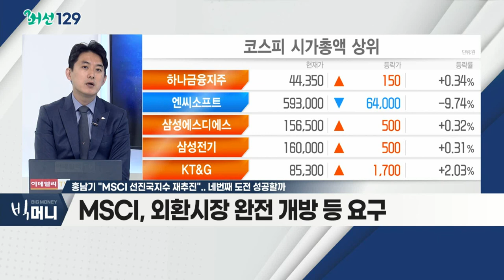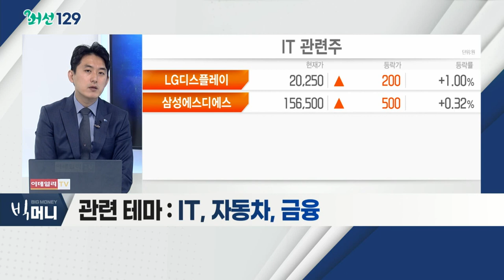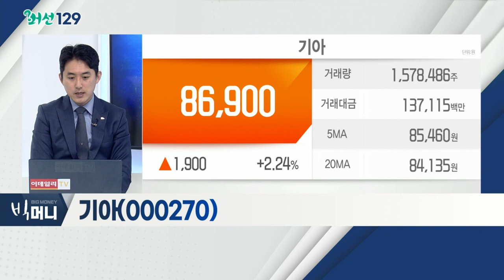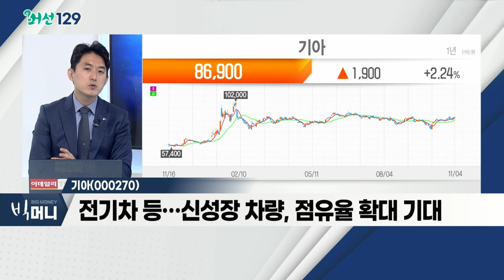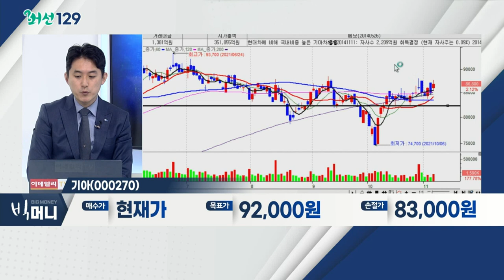기아(000270)... 자동차 관련주 / 홍남기 "MSCI 선진국 지수 재추진"... 네번째 도전 성공할까_머선129 (20211104)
홍남기 "MSCI 선진국 지수 재추진"... 네번째 도전 성공할까
- “韓, MSCI 선진국 지수 편입 재추진”
- 선진 지수 편입 시, 주가 최대 27.5% 상승
- MSCI, 외환시장 완전 개방 등 요구
- 관련 테마: IT, 자동차, 금융

- 글로벌 부품 부족 사태 해소 기대
- 신차 효과ㆍ교체 수요 풍부ㆍ수출 증가세
- 글로벌 주요 기업, 주가 상승… 안정적 수급 기대
- 현대차, 에스엘, 만도

기아(000270)
- 자동차용 반도체, 쇼티지 해소 기대감
- 교체 수요 증가ㆍ세단 안정적 매출 유지
- 전기차 등… 신성장 차량, 점유율 확대 기대
- 안정적 수급 기대